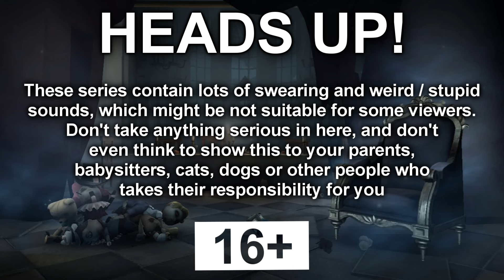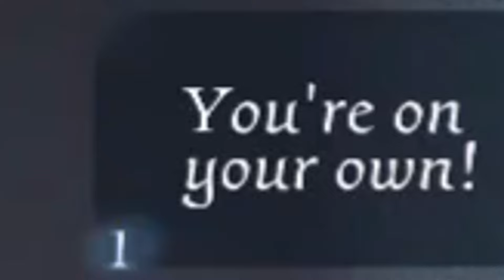Identity V Funny Moments #48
Featured clips in this video belong to:
00:00 - me
03:01 - Kiiboy
03:07 - TrapsAintGay
05:12 - amy jmy rose
05:24 - DABESTYAEVRSAW
06:15 - Northotsimp
06:29 - Donderp
06:52 - Ectospecter
06:59 - Nano and Yadi
07:04 - Kiiboy
07:12 - incredibat
07:16 - Nika Инженер

Thank you all for your incredible submissions!
Or in my discord in #📹┃fms-submission channel
Please, sign your clips so I can highlight your name in the video.
(If your clips already appeared in other youtube videos / compilations, then I will not accept them)
Keep in mind that I'm EXTREMELY lazy and quite picky with the contnet.
Some songs from this video:
- LittleBigPlanet 3 - Steam Punk'd
- The Doom - Shadow the Hedgehog